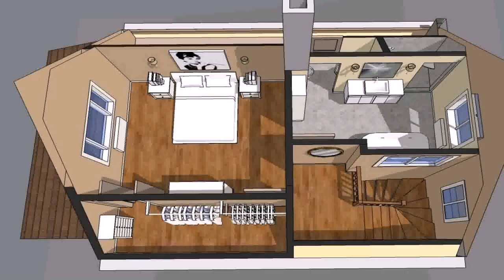Buy Car NY 5% DP